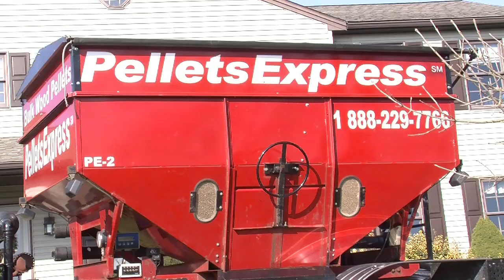Energex Introduces PelletsExpress!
The new home delivery service only from ENERGEX